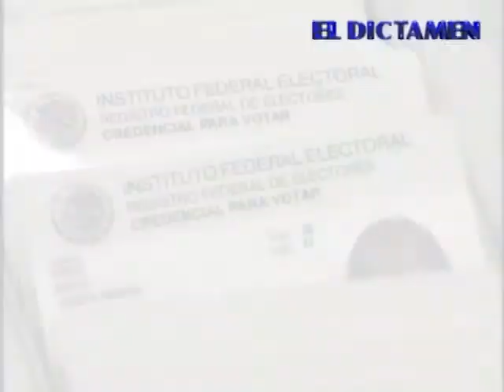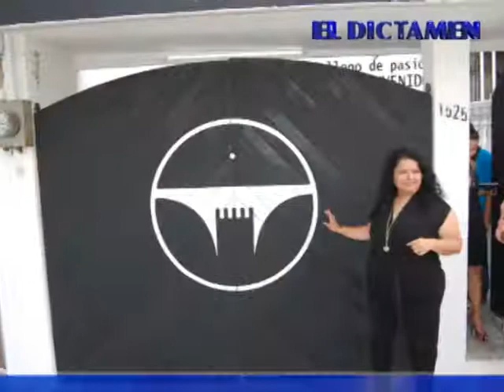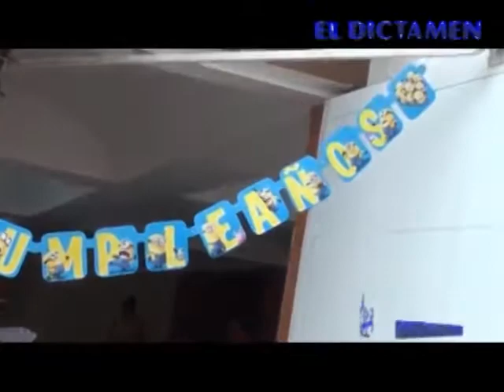Dictamen On Line Noticias 11/06/14